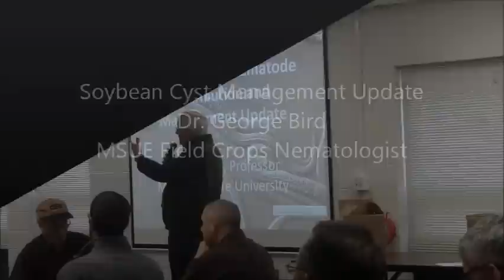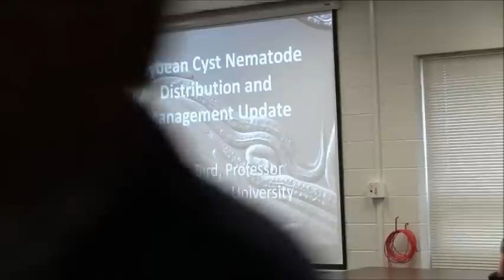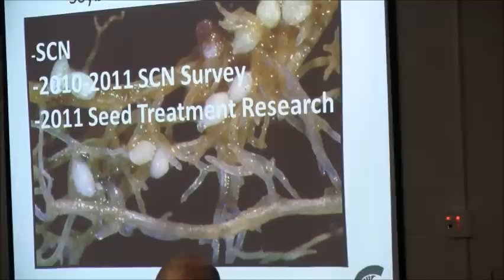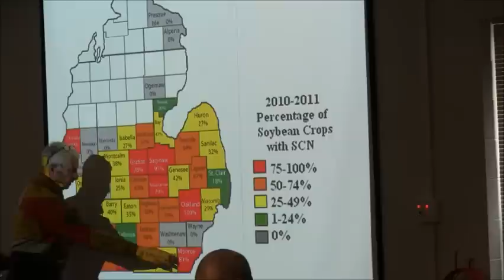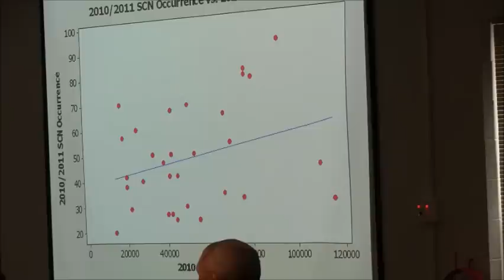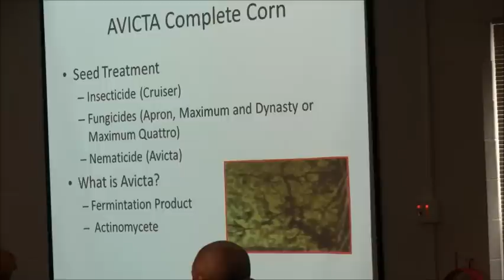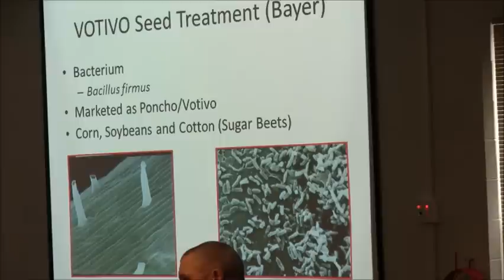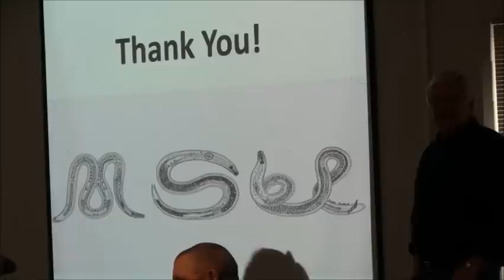Soybean Cyst Nematode Management Update 2012.wmv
2012 Michigan Corn and Soybean Research Meeting
Feb. 3, 2012
Sanilac County Career Center
Dr. George Bird, MSUE Field Crops Nematologist